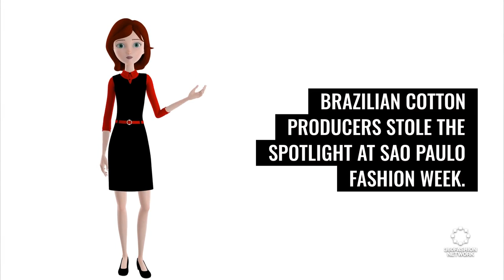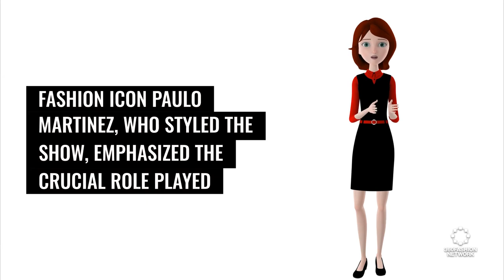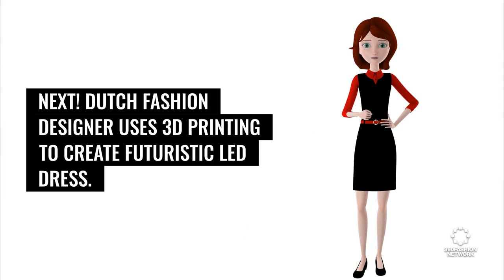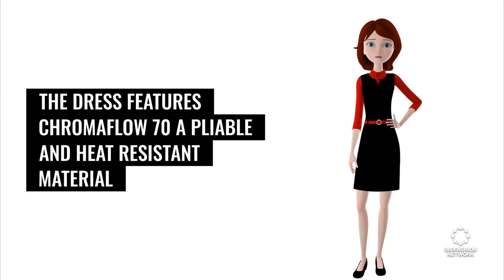From AI Avatars to Fashion Tech: How Influencers, Cotton, and Google's Bard are Shaping Trends.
◾  AI digital clones.
◾Richemont Growth.
◾3D printing & LED dress.
◾ & more!

360Fashion Network is one of the oldest fashion technology communities and companies. You can know more about 360Fashion Network

360Fashion Network was founded by Anina Net, a fashion model with a passion for technology.